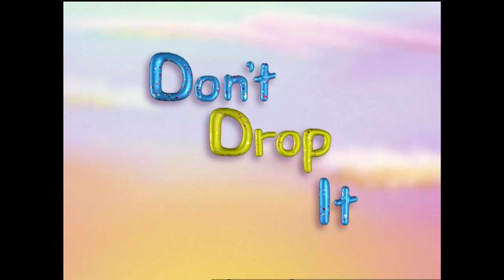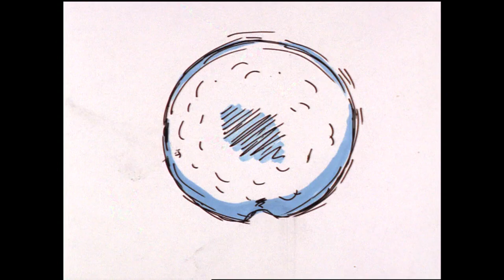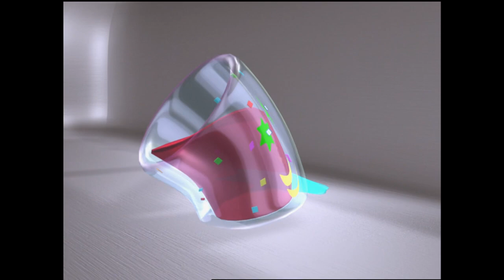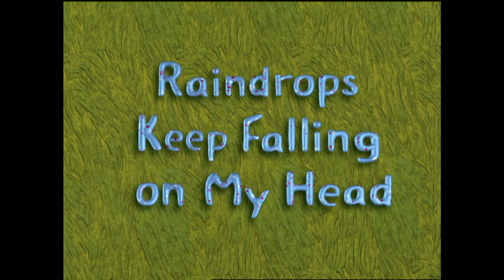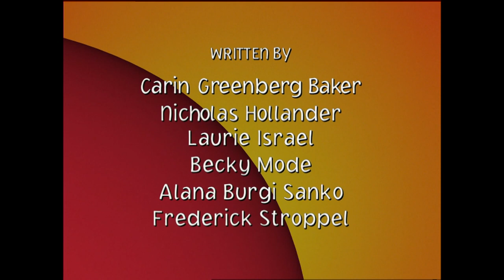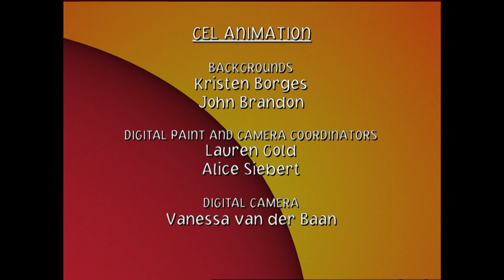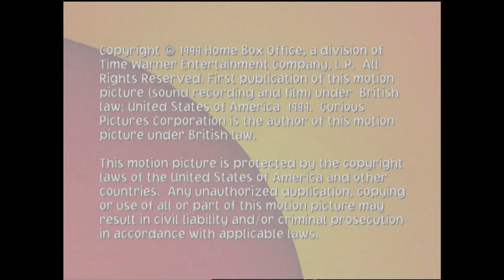A Little Curious: Drop Lift Flat (Season 2, Episode 3) (BETTER QUALITY)